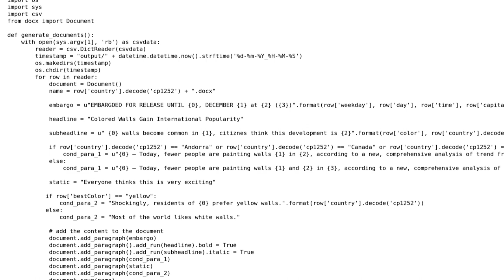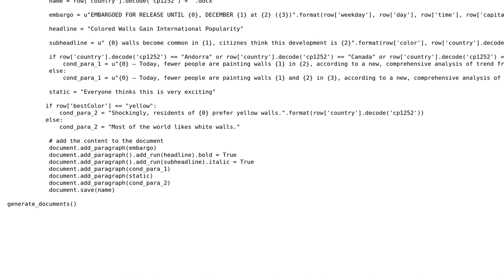Code Review: Script to generate documents based on conditionals and CSV data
With thanks & praise to God, and with thanks to the many people who have made this project possible! | Content (except music & images) licensed under CC BY-SA | Music | Images & others | With thanks to user Jamal user BarFooBar user 200_success and the Stack Exchange Network Trademarks are property of their respective owners. You are responsible for your own actions.